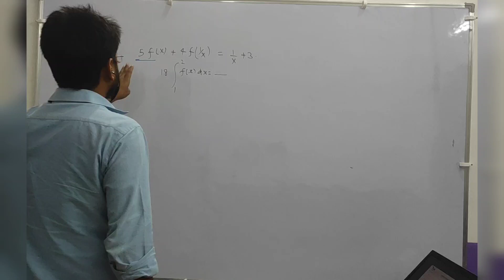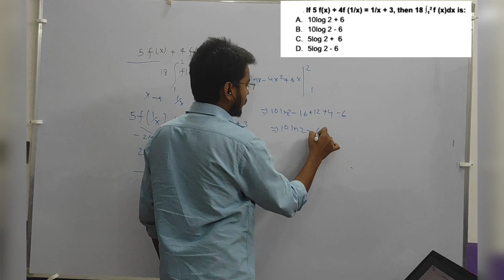JEE MAIN 2023, 6 APRIL SHIFT- 1